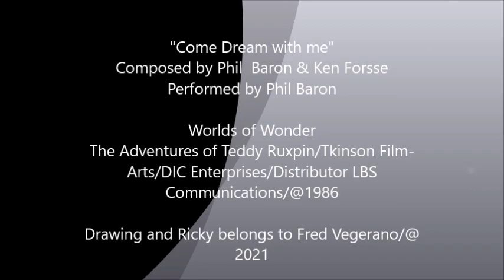Come Dream with Me(Performed by Phil Baron)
Ricky was a huge fan of the adventures of Teddy Ruxpin, even his mother had recently bought him a plushie and a book of that same character!
One night after his parents went to sleep and Ricky was in his room, he got under the sheets and with a flashlight in hand with his Teddy Ruxpin plushie at his side, he decided to start reading the book which was full of great adventures!

He only read the first two chapters and his imagination ran and he even imagined being with them , flying above the clouds in a flying ship, meeting new lands and friends!
"What an adventure I've started to have!" Ricky said to himself!

But before closing the book and going to sleep ... Ricky decided to put the song titled "Come Dream with me tonight"...lowering the sound volume a bit and that way not to wake up his parents!

Hearing that melody that is actually is a lullaby, Ricky thought of his friends and he wished that  they were in that adventure too ... and decided to tell them the next day about the book he had just started to read ,and   lend it to everyone, that way everyone will have  their own adventure!

Lyrics:

"Come Dream With Me Tonight
Let's Go, To Far Off Places
And Search For Treasure's Bright

Let's Build a Giant Airship
And Sail Into The Sky
Let's Watch The Ground so Far Below
Let's Watch the Birds, as they Fly By

The butterflies in springtime
Will lead us on our way
Exploding dandelions
Will brighten summer's day

And if our dream's a good one
And if our dream is right
Then imagination can be real
If we will dream tonight

And search for treasures bright

Let's meet a lovely princess
And stand before the king
Let's dream a great adventure
And let us live a magic dream

The orange leaves of Autumn
Will crackle in the air
In Winter tiny snowflakes
Will sparkle everywhere

And if we see it through
Then the wondrous dream
we dream tonight

Some day just might come true...!"

Come Dream with me/Performed by Phil Baron/Composed by Ken Forsse & Phil Baron/Worlds of Wonder
The Adventures of Teddy Ruxpin/Tkinson Film-Arts/DIC Enterprises/Distributor LBS Communications/@1986

Drawing and Ricky belongs to Fred Vegerano/@2021